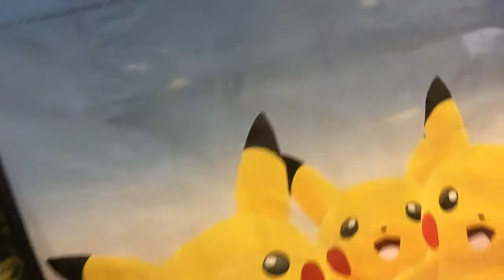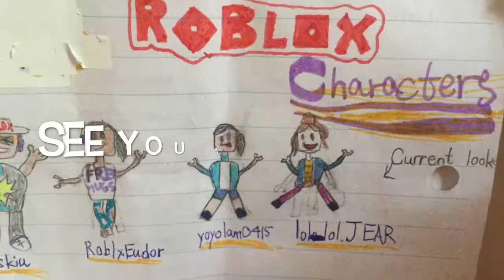Vacation Special #1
Best day ever I love Pokemon